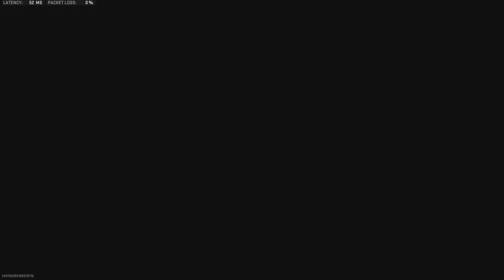THIS WEAPON IS A MONSTER